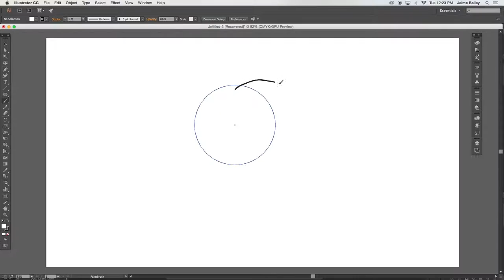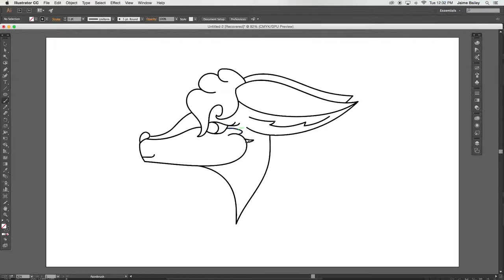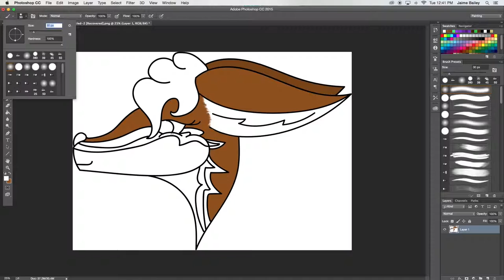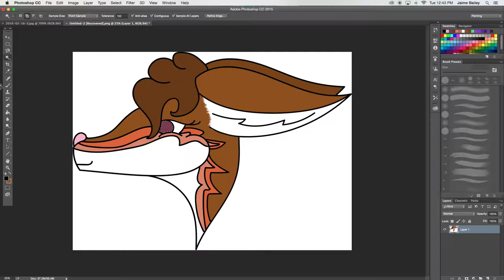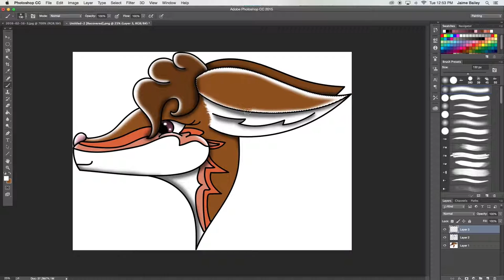Speedpaint-Queen Sock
Song: Deadmau5-Bleed